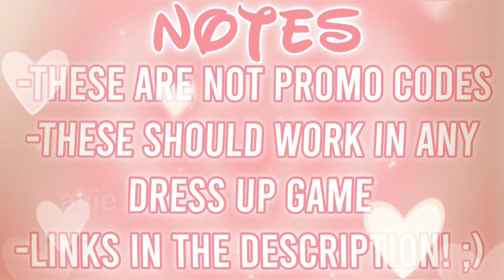aesthetic cottage core/spring outfits! *WITH CODES + LINKS*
aesthetic roblox cottage core outfits!

꒰ questions ↰
a :: i have a friend req shirt in my group!

a :: inshot + capcut + I paid for a custom pfp!

꒰ credits ↰
➤ intro: me :)

୧ *·˚ thanks for visiting!! stay positive xo
lots of love, avie

if you see this comment “i’m swag” 😍